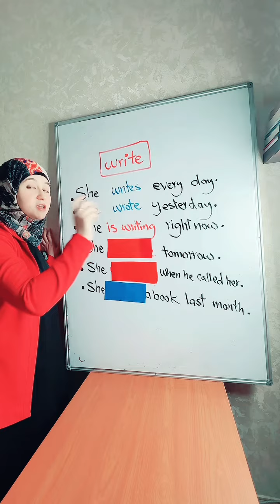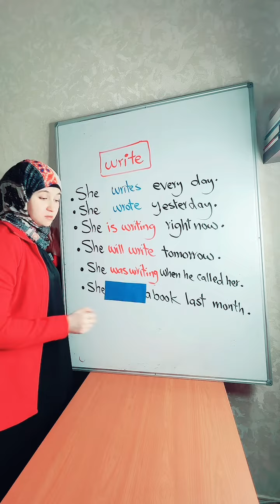Learn English تعلم انجليزي - الأفعال